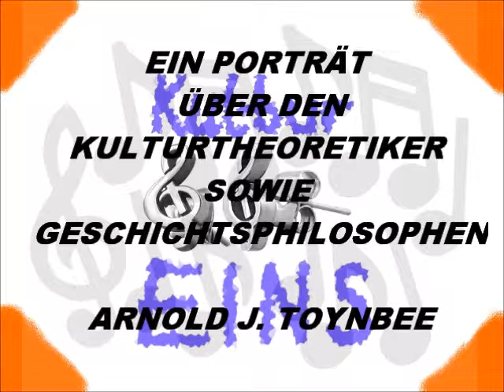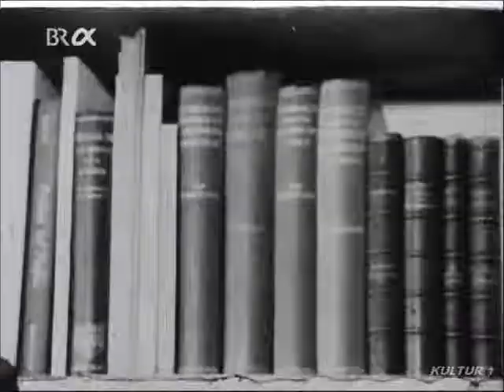EIN PORTRÄT ÜBER ARNOLD J. TOYNBEE (Geschichtsphilosoph + Kulturtheoretiker)